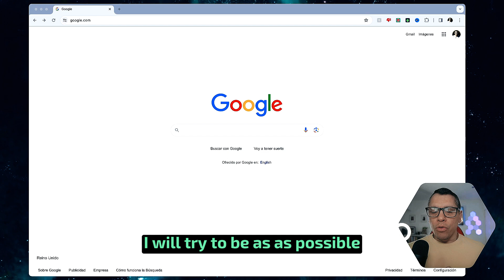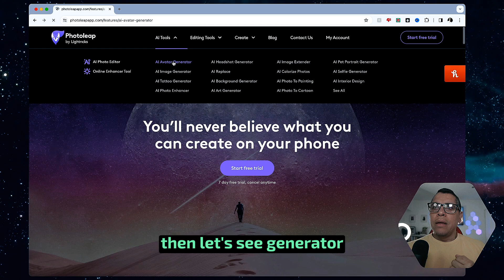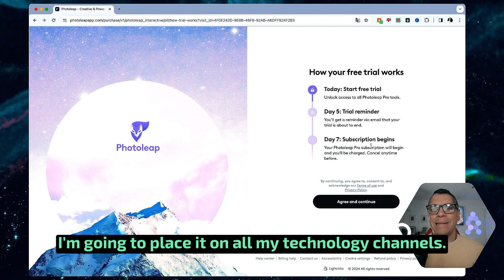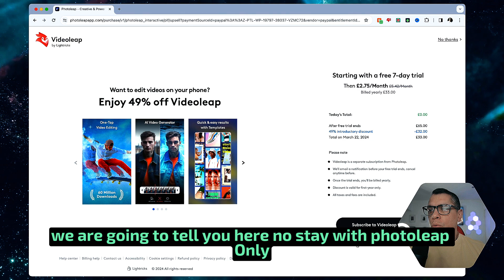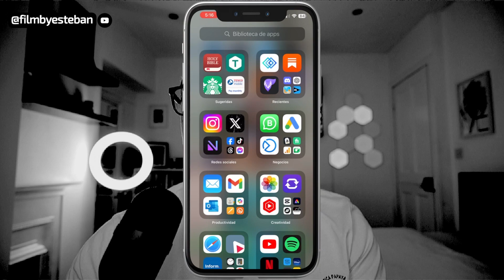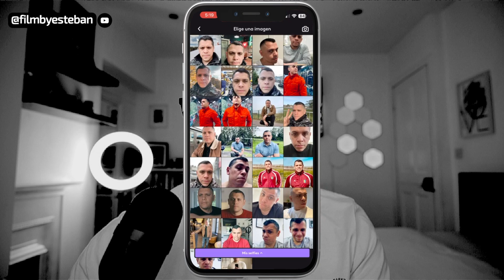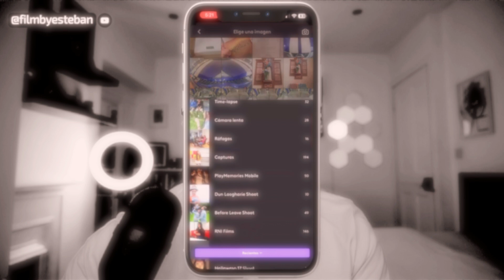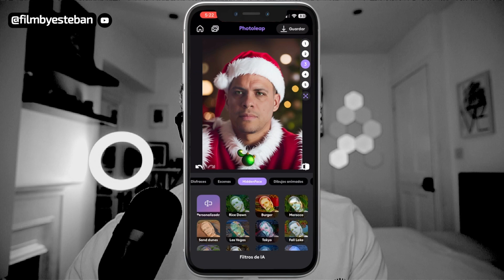🚀 Potencia tu Imagen: Tutorial de Foto de Perfil con IA | ¡Gratis! Versión 2024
Mi podcast